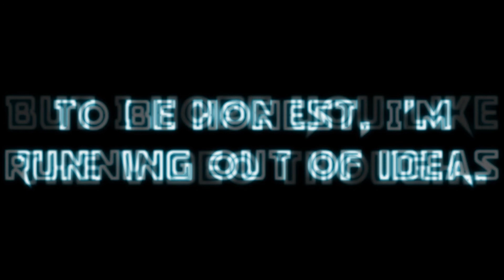Team Fortress 2 | Rock, Paper, Scissors